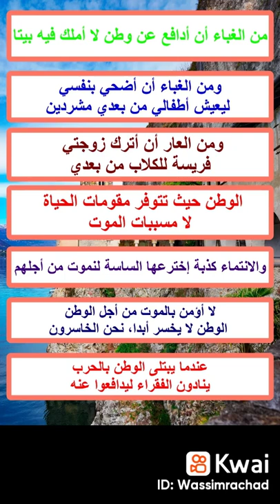29 mars 2022